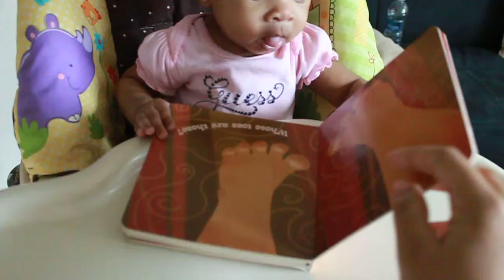YUMMY MITT TEETHING MITTEN- SIGNS OF TEETHING & SOLUTION